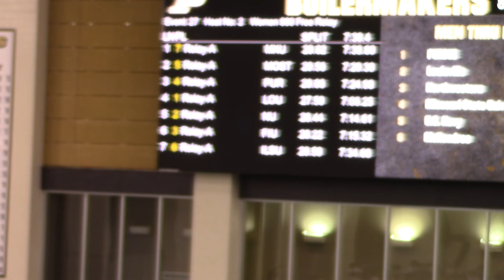Women 800 Free Final Heat 2